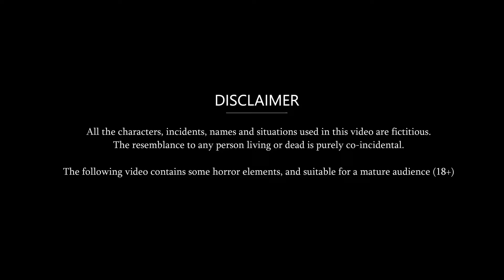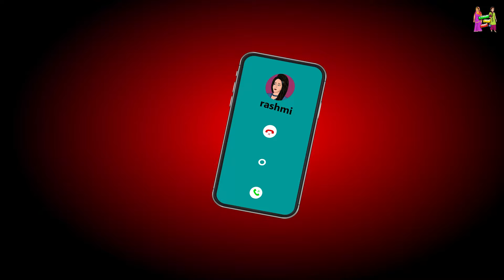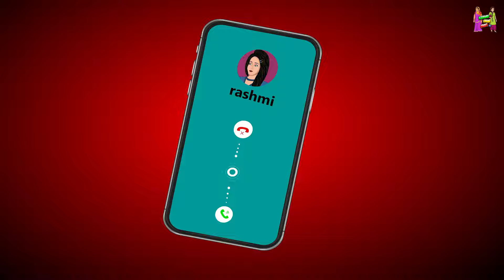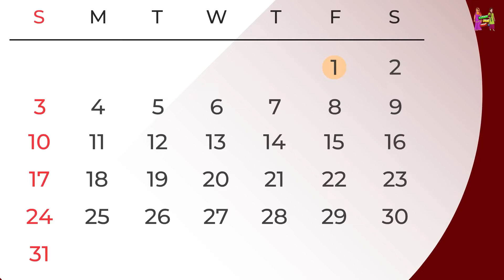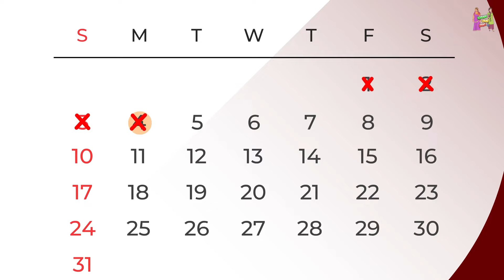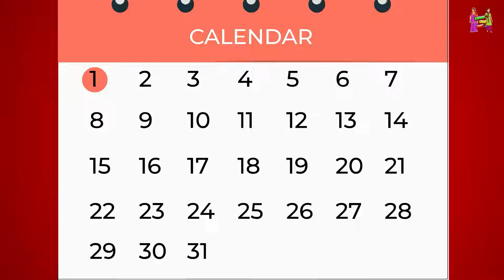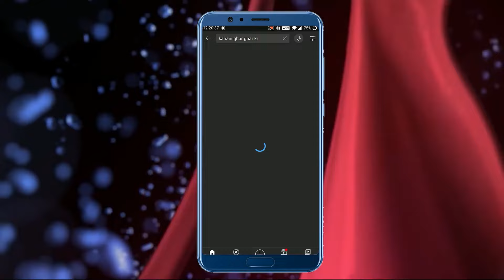Kahani Pregnent सौतन | Short Moral Stories | Hindi Kahaniyan | Bedtime Stories